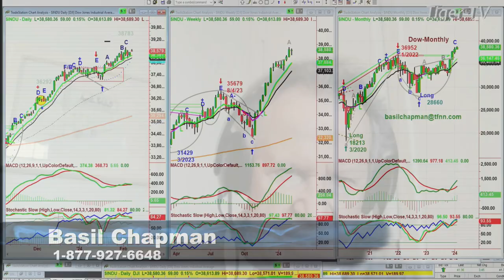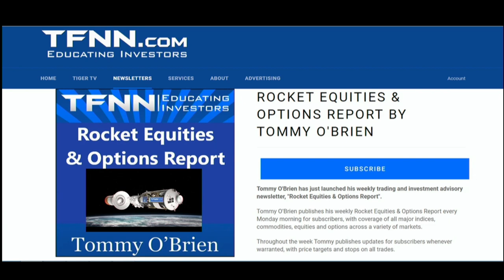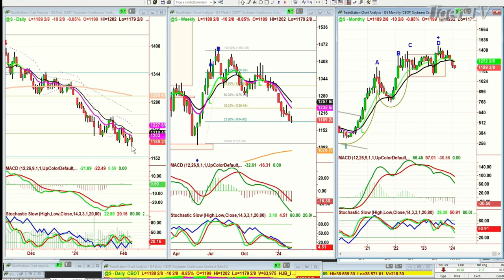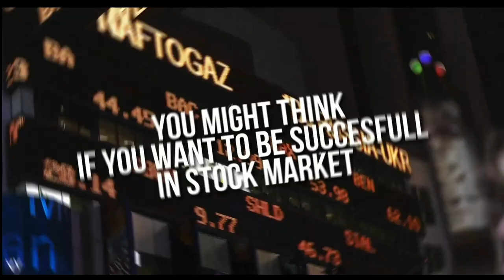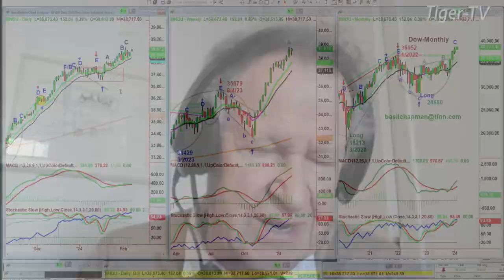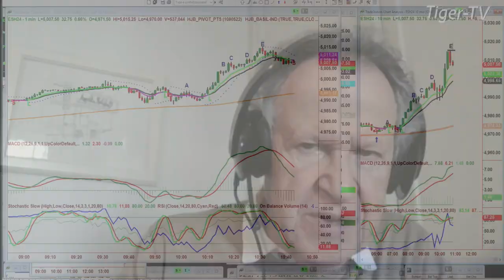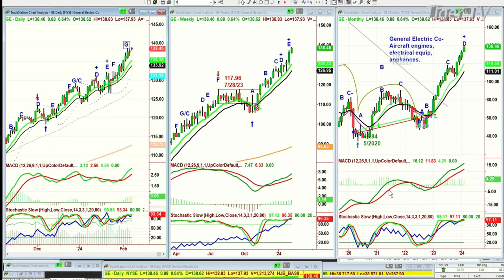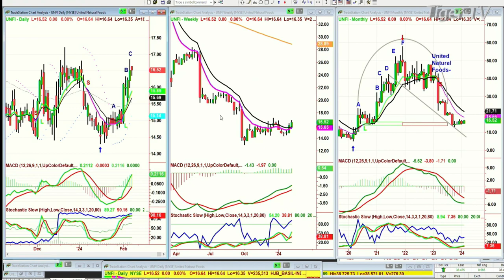February 7th, Tiger Technicians Hour on TFNN - 2024